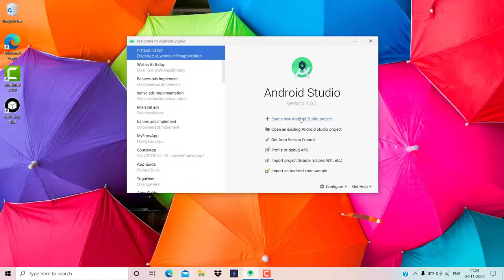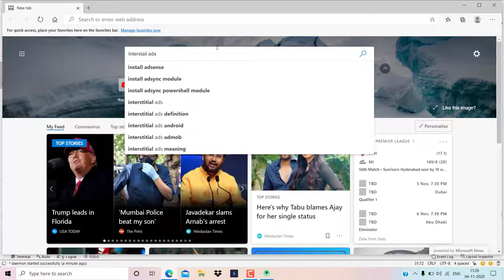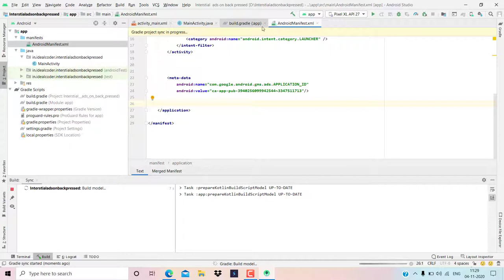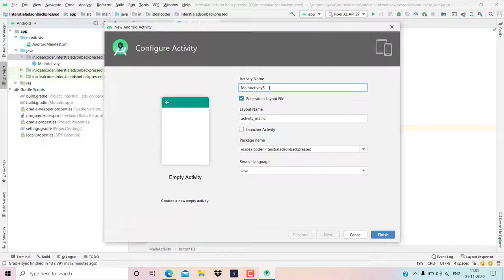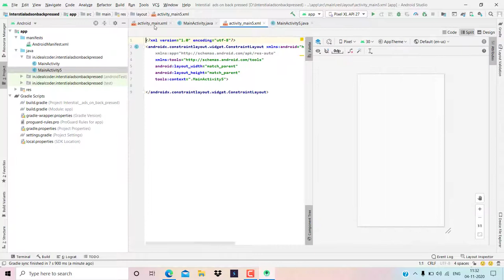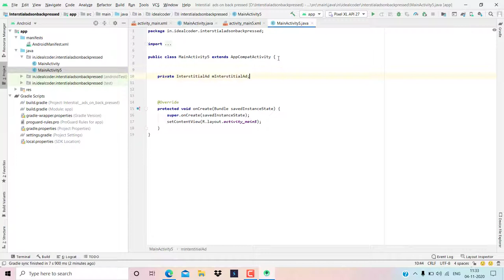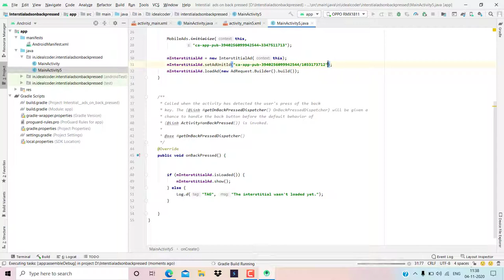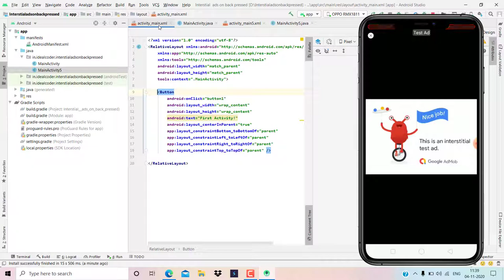How To Implement Interstial Ads On Back Pressed Method in Android Studio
How To Implement Interstial Ads On Back Pressed Method in Android Studio | How To Add Interstial Ads On Back Pressed Method In Android Studio 2021

Hello Everyone,

  Ideal  Expert.

In this video we are discussing about How To Implement Interstial Ads On Back Pressed Method in Android Studio.

Your Question
1-How to Implement Interstitial Admob Ad on Back Pressed | On Back Pressed Admob Interstitial

2-Show Interstitial Ad OnBackpressed in Android Studio Admob Tutorial 2021

3-Admob Interstitial Ads Integration - onBackpressed

4-How to implement interstitial Adson Back Pressed in android Studio 2021

5-interstitial Ads on Back Pressed Complete Tutorial | How to implement interstitial Ads on Back Pressed | interstitial Ads on Back Pressed

6-AdMob Android tutorial - Placing Interstitial Ads on Back Pressed

7-How to implement interstitial ads on Back Pressed in android - Android studio tutorial

8-How to Implement Admob Interstial Ads on Back Pressed in Android Studio|| Banner and interstitial ads on Back Pressed [2021]

9-Android Studio Tutorial How to Add Admob Interstitial Ad on Back Pressed| Show Interstitial Ad on Back Pressed Every X Seconds

10-How to add Admob Interstial Ads on Back Pressed In Android Studio 2021

11-Implement Interstial ads on Back Pressed in android studio

12-Interstial ads ko implement kaise karein on Back Pressed method mein

13-Android Studio Tutorial How to add Admob Interstial Ads on Back Pressed and Earn Money 100%

14-How to create Interstial Ads on Back Pressed in Android Studio (Google AdMob)

15-How to Interstial  Ads on Back Pressed In android Studio || Hindi Language

16-How to implement AdMob Interstail Ads on Back Pressed in Android Studio | Interstial Ads on Back Pressed using AdMob in 2021

17-How to place AdMob Interstial ads on Back Pressed in android app - Android studio tutorial

18-[From Scratch Completed] Place  Interstitial Ads on Back Pressed 2021 in Android

19-How to create banner ads, interstitial ads, native ads, rewarded video ads in android studio

20-How to Implement Interstial Ads on Back Pressed in Android Studio||  interstitial ads on Back Pressed [2021]

21-Admob Interstial Ads on Back Pressed  in Android Studio with Source Code

* How to Implement Interstitial Admob Ad on Back Pressed | On Back Pressed Admob Interstitial

* Show Interstitial Ad OnBackpressed in Android Studio Admob Tutorial 2021

* Admob Interstitial Ads Integration - onBackpressed

* How to implement interstitial Adson Back Pressed in android Studio 2021

* interstitial Ads on Back Pressed Complete Tutorial | How to implement interstitial Ads on Back Pressed | interstitial Ads on Back Pressed

* AdMob Android tutorial - Placing Interstitial Ads on Back Pressed

* How to implement interstitial ads on Back Pressed in android - Android studio tutorial

* How to Implement Admob Interstial Ads on Back Pressed in Android Studio|| Banner and interstitial ads on Back Pressed [2021]

* Android Studio Tutorial How to Add Admob Interstitial Ad on Back Pressed| Show Interstitial Ad on Back Pressed Every X Seconds

* How to add Admob Interstial Ads on Back Pressed In Android Studio 2021

* Implement Interstial ads on Back Pressed in android studio

* Interstial ads ko implement kaise karein on Back Pressed method mein

* Android Studio Tutorial How to add Admob Interstial Ads on Back Pressed and Earn Money 100%

* How to create Interstial Ads on Back Pressed in Android Studio (Google AdMob)

* How to Interstial  Ads on Back Pressed In android Studio || Hindi Language

* How to implement AdMob Interstail Ads on Back Pressed in Android Studio | Interstial Ads on Back Pressed using AdMob in 2021

* How to place AdMob Interstial ads on Back Pressed in android app - Android studio tutorial

* [From Scratch Completed] Place  Interstitial Ads on Back Pressed 2021 in Android

* How to create banner ads, interstitial ads, native ads, rewarded video ads in android studio